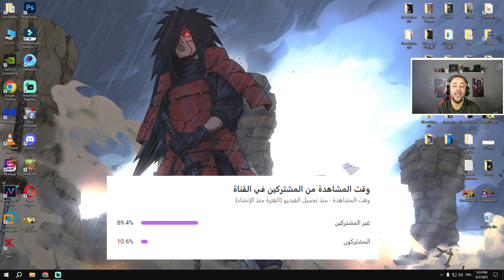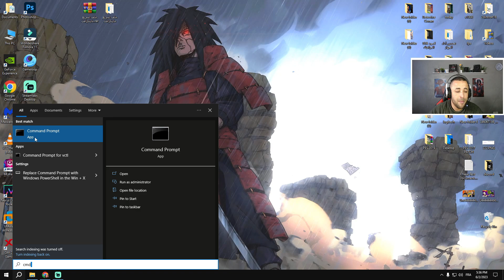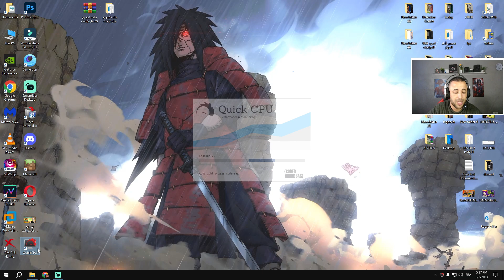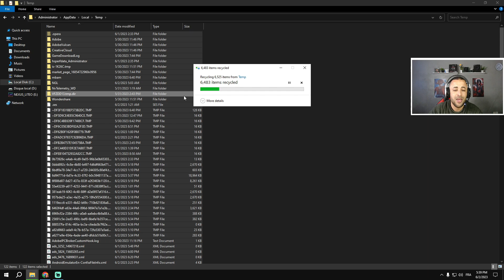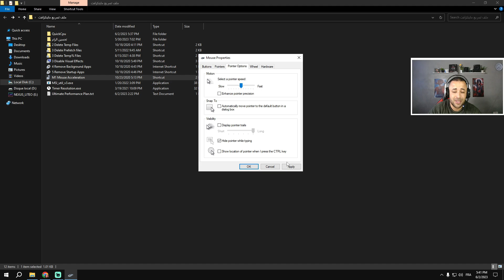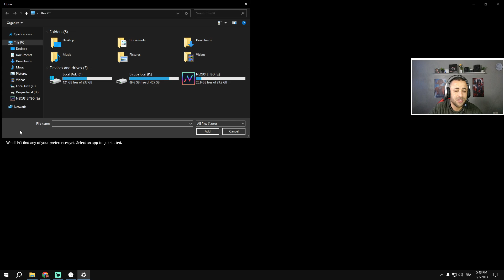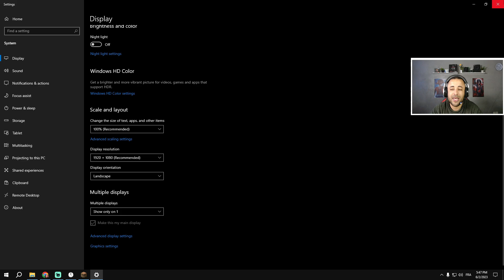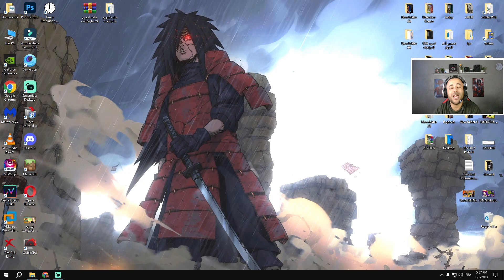تسريع ماين كرافت للكمبيوتر وإزالة اللاج نهائيا من اللعبة للأجهزة الضعيفة 2023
ماينكرافت هي واحدة من أشهر ألعاب الفيديو في العالم، وتتيح لللاعبين إنشاء عوالم افتراضية واستكشافها والتفاعل معها. ومع زيادة تعقيد المحتوى وتحسين التفاصيل البصرية في الإصدارات الحديثة من اللعبة، قد تواجه بعض الأجهزة الضعيفة صعوبة في تشغيلها بسلاسة وقد تعاني من تأخير الإطارات (اللاج)، مما يؤثر سلبًا على تجربة اللعب، لهذا سنشرح في هذا الفيديو بعض الخطوات لتسريع ماينكرافت وإزالة اللاج نهائيا من اللعبة للأجهزة الضعيفة.

تسريع ماينكرافت وإزالة اللاج نهائيا من اللعبة للأجهزة الضعيفة 2023